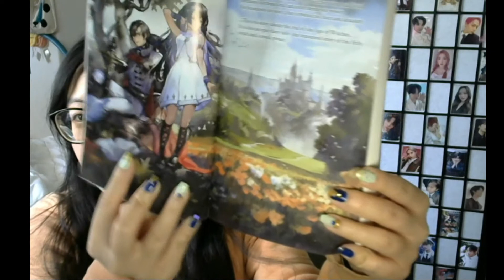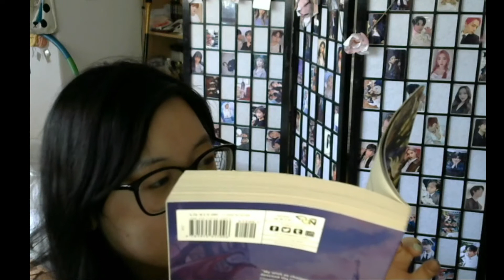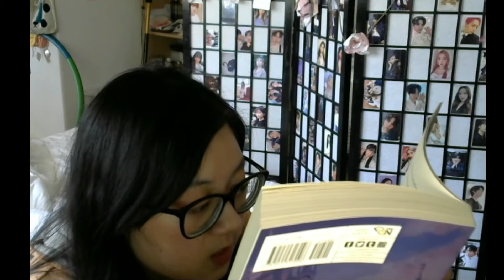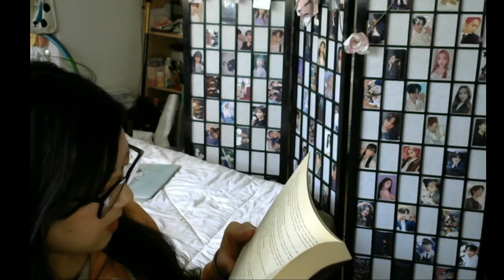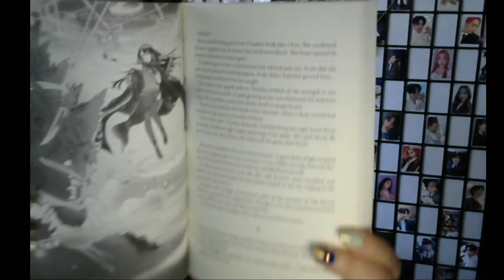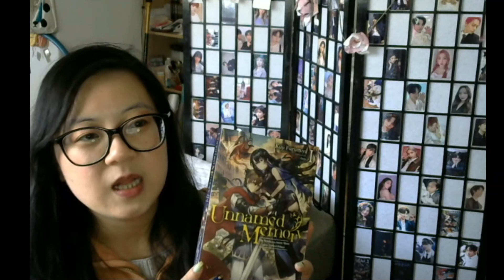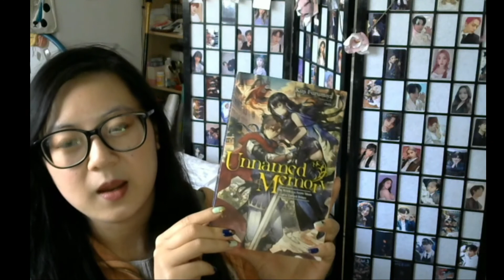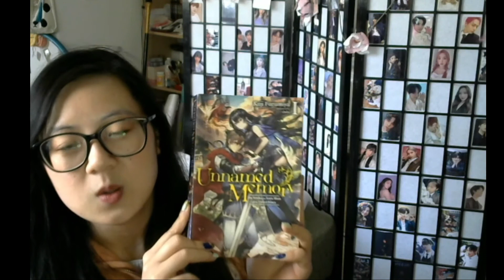Is this the Best Book Ever? Unnamed Memories Preview+Review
Today's video will be about one of my personal top 10 books. This series is an absolute must-read. I adore this series.  Today I'll be reading a little snippet of Unnamed Memories: The Witch of the Azure Moon and the Cursed Prince,
written by Kuji Furumiya. Keep on watching to see what I think of the book.
"My wish as champion is for you to descend the tower and be my wife."Climbing a deadly tower, Oscar seeks the power of its master, the Witch of the AzureMoon. He hopes her incredible magic can break a curse that will kill any woman he takes for a wife. When the prince sees how beautiful Tinasha is, though, he has a better idea since she's surely strong enough to survive his curse, she should just marry him instead! Tinasha isn't keen on the idea, but agrees to live with Oscar in the royal castle for a year while researching the spell placed on the prince. The witch's pretty face hides several lifetimes of dark secrets, however-secrets that begin resurfacing...

0:00 Intro
4:00 Preview
22:22 Final Thoughts